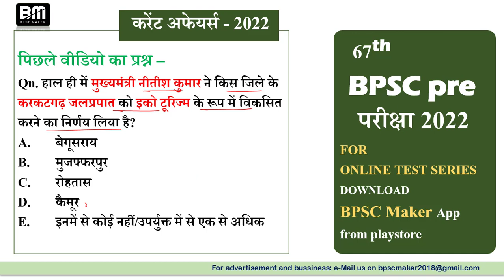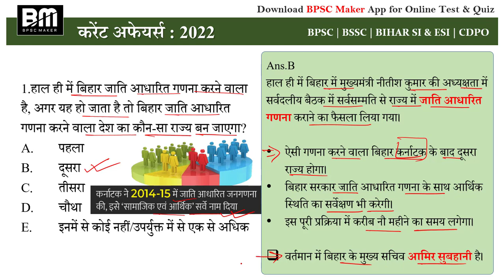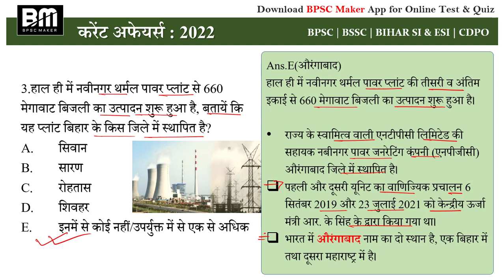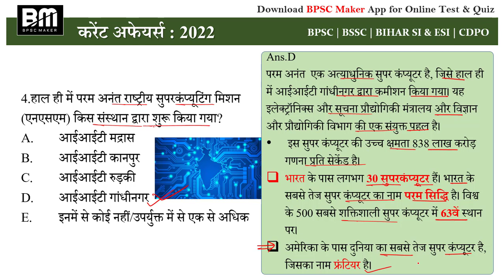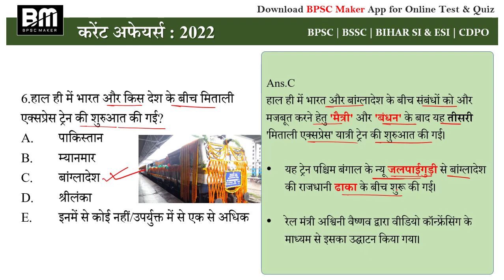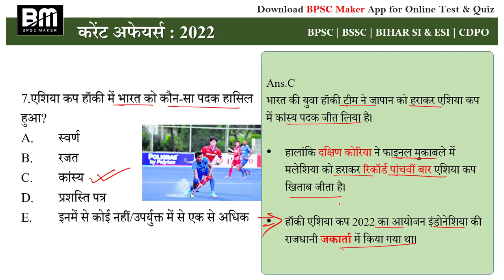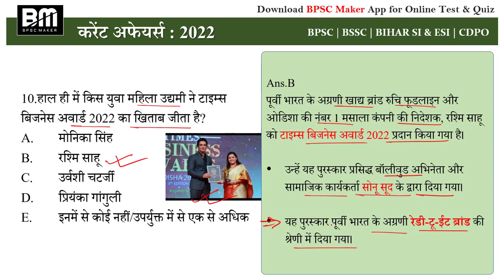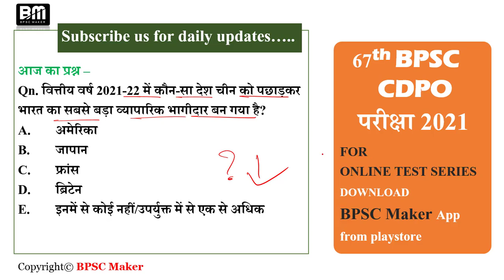बिहार करंट अफेयर्स | 04 JUNE 2022 bihar current affairs | day#403 | BPSC Maker